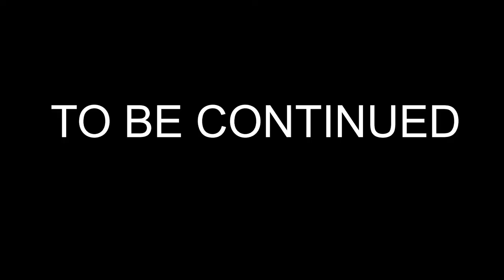Worlds Adrift - Bikini Babe Stormwall Parade!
In this video my friend and I try and breach a stormwall. It is his first attempt. Watch the video to see what happens. While we are in the Remnants we will try and take more videos.